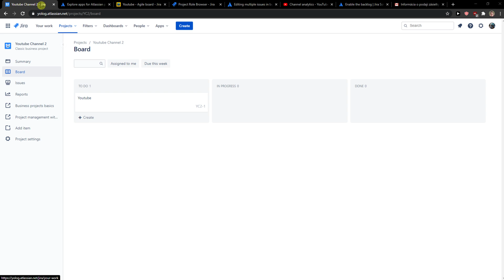How To Change Issue Type In Jira